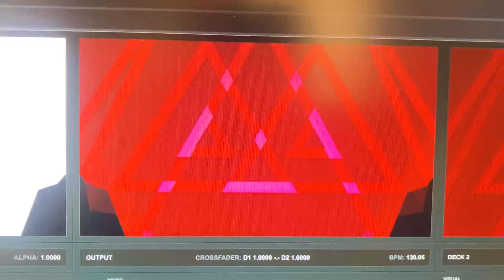Hydra - IMG 8827 - 10th Feb 2024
Created using Hydra - a free/libre open source canvas-based web VJ mixer.